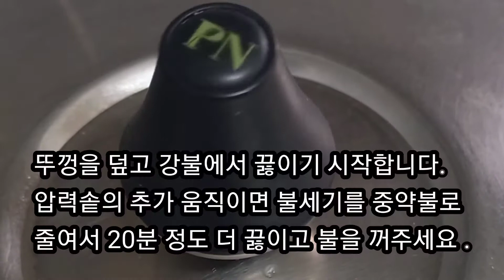매운 돼지등뼈찜 1.5kg에 5,000원 돼지등뼈요리 재료는 더 보기에 있습니다.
압력솥에 양파 깔고 등뼈 삶을 때 재료가 잠길 만큼 물을 넣었는데 영상에서 빠졌어요.
물 넣고 삶아주세요.

자세한 레시피는 아래를 참고해주세요.

재료

돼지등뼈  1.5kg, 감자 작은 거 6개, 양파 큰 거 1개, 대파 2대, 팽이버섯 1봉

*핏물 빼기: 설탕 1큰술

*돼지등뼈 초벌 삶기: 된장 1큰 술,  월계수잎 2장(선택), 소주 반컵

*매운 양념장: 사과 1/2개, 청양고추 3개, 고춧가루 4큰술,  고추장 1큰술,  양조간장 3큰술,  국간장 3큰술,  설탕 1/2큰술,  맛술 3큰술,  다진마늘 1.5큰술,  생강 1작은술,  참기름 1큰술,  후춧가루 1/2작은술

밥수저, 종이컵 계량입니다.